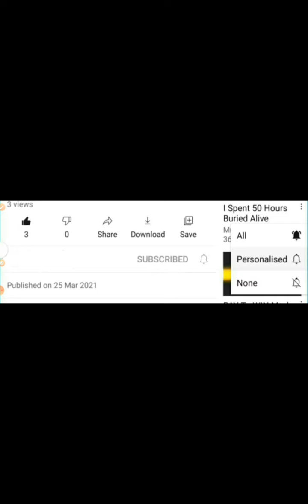Part 2 Another world "Minecraft "